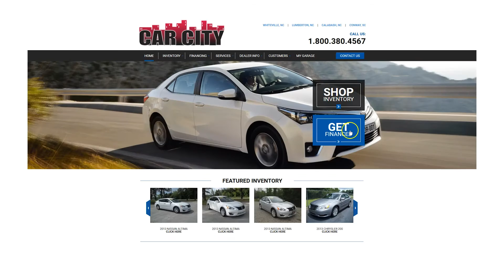Car City Value 2015 HD WEB